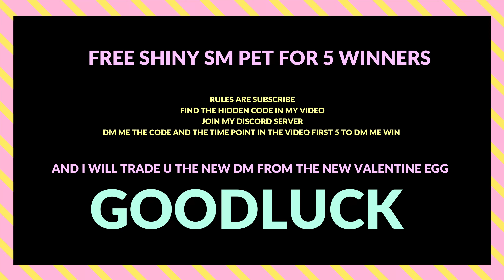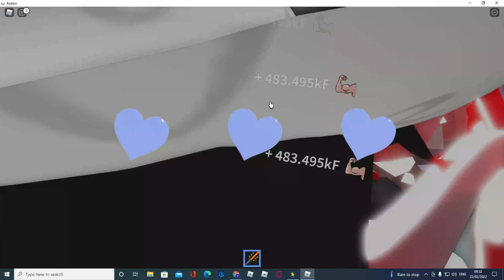I SPENT 600K CANDY - FREE PET GIVEAWAY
Hey there - I'm devonfella slinger I make daily gaming videos and have a load of fun doing it I stream on multiple platforms all links are below also while your here please SUBSCRIBE" to be notified every time I upload. :D